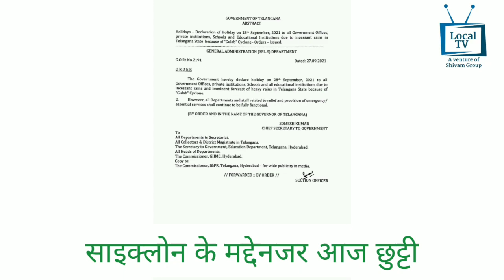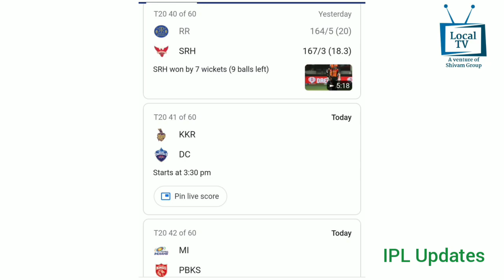Local News SKZR 28.9.2021